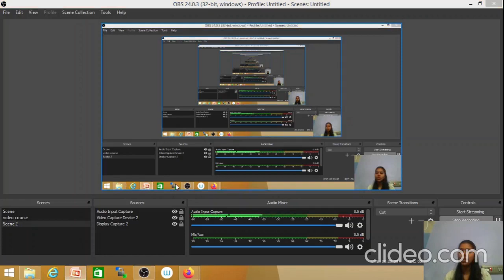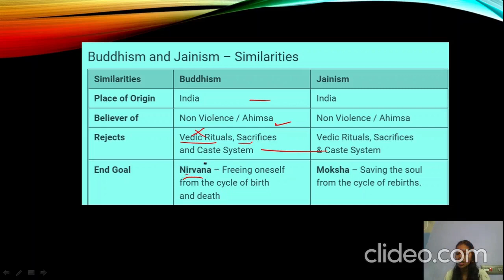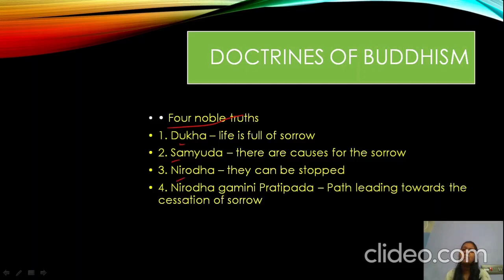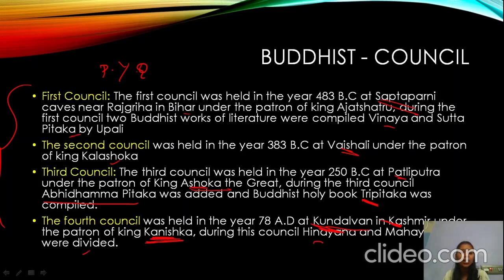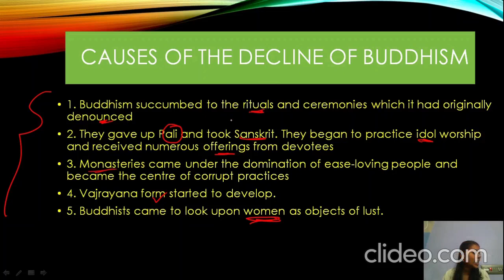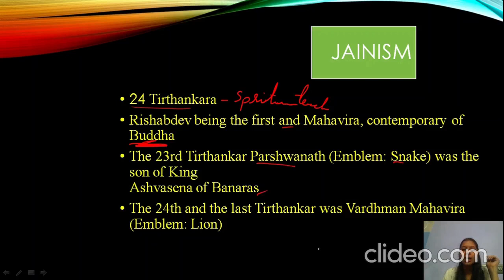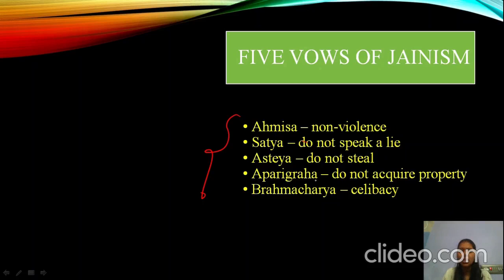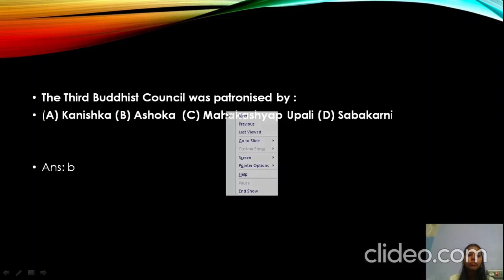HISTORY | BUDDISM & JAINISM | GENERAL AWARENESS | SSC | RAILWAY| TNPSC